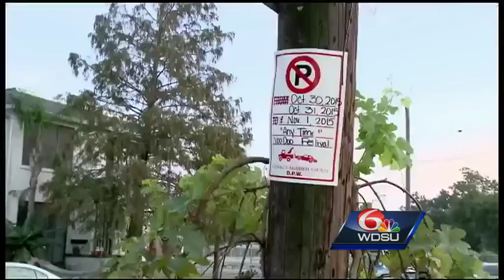Residents near City Park fight for parking spots during Voodoo Fest